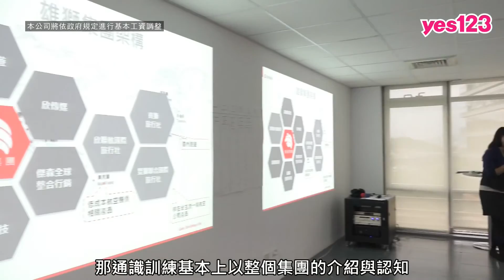每年4月固定調薪晉遷，年終1個月以上│# 雄獅集團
我們強調每一位同仁在產品設計、服務流程的每一項細節中都要以高標準重視旅客細微的感受，我們堅信有好的顧客滿意及顧客愛好才能讓公司持續成長，提供更好的服務。

🌟【徵求人才】台北內湖總公司、各縣市都有徵才。
🧧【升遷管道】每年定期調薪與晉遷，提供完整的員工訓練。
💪【環境休閒】空中農場讓員工種植有機蔬菜，附設咖啡廳。
😘【努力有獎金】三節、禮券、年終、績效、國內外旅遊。

企劃：何亞晉
拍攝：許閔淳
剪輯：許閔淳